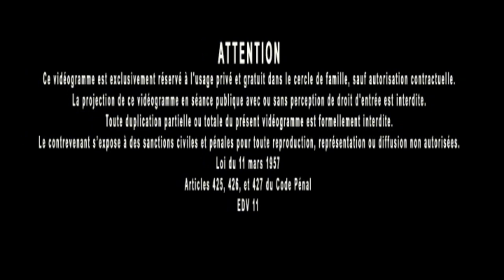Jacques Grimault | But de l'existence